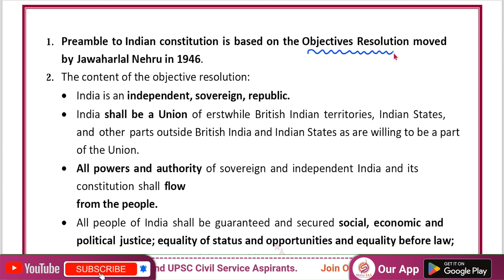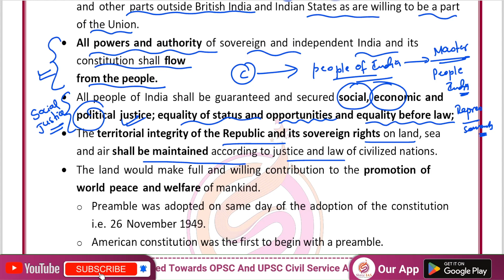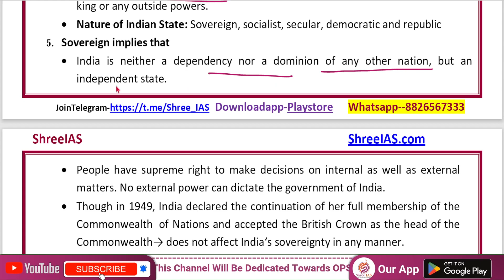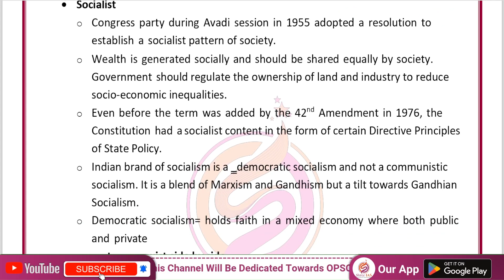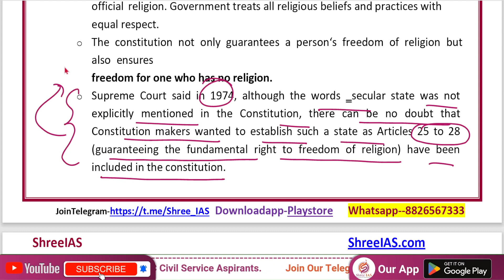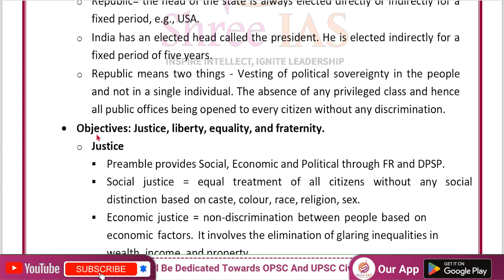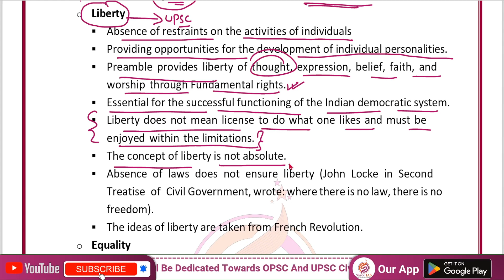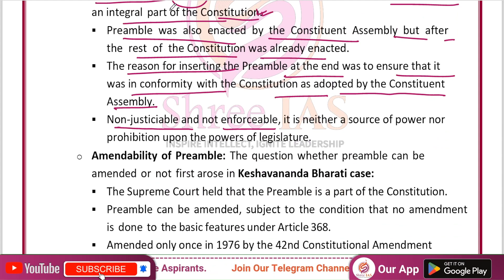preamble of Indian constitution for OPSC OCS prelims//OPSC//UPSC//Must watch